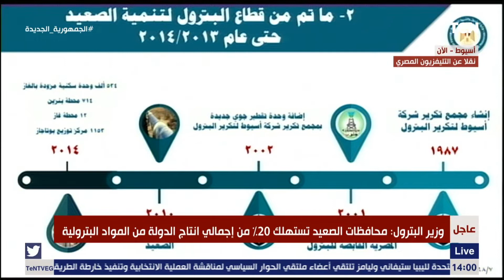وزير البترول: تم تطوير البنية التحتية لنقل وتخزين وشحن المنتجات البترولية في محافظات الصعيد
قال وزير البترول أن تم تطوير البنية التحتية لنقل وتخزين وشحن المنتجات البترولية في محافظات الصعيد.. ويفتتح الرئيس عبد الفتاح السيسي صباح اليوم مجمع_انتاج_البنزين بشركة اسيوط لتكرير البترول بمحافظة اسيوط بالاضافة الى عدد من المشروعات التنموية الاخري في نطاق إقليم الصعيد..